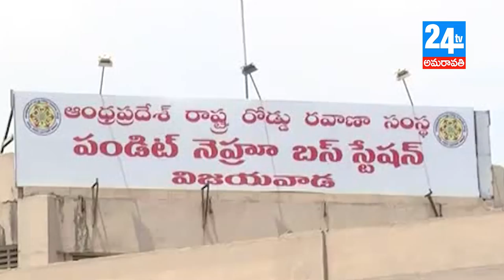24 tv amaravathi 20 08 18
24 tv amaravathi 20 08 18